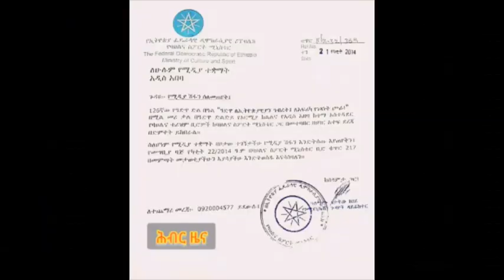የዐድዋ ድል በዓል የጫረው ሕዝባዊ ቁጣ የትግሉ መነሻ ይሆን ? | Hiber Radio Special News Mar 02, 2022 | Ethiopia